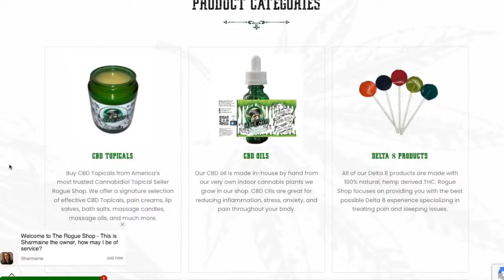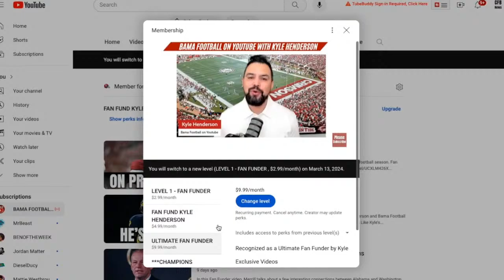Alabama Crimson Tide Football News and Rumors | Transfer Portal Watch